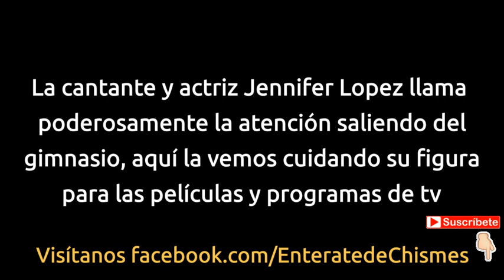Jennifer Lopez es captada saliendo del gimnasio en leggings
La cantante y actriz Jennifer Lopez siempre ha llamado la atención, pero los fotógrafos tienen la oportunidad de ver como se ejercita siempre cuando entra y sale del exclusivo gimnasio al que va pero por su propia seguridad, siempre sale por la puerta de servicio; aquí en una de las series que le han tomado.

ATENCIÓN: El contenido de los videos es de carácter informativo, no alentamos ni invitamos a la gente a realizar tarea alguna que puede ser determinante de sanciones legales o riesgo a su salud; el contenido que aquí mostramos es una muestra de lo que acontece en el mundo.